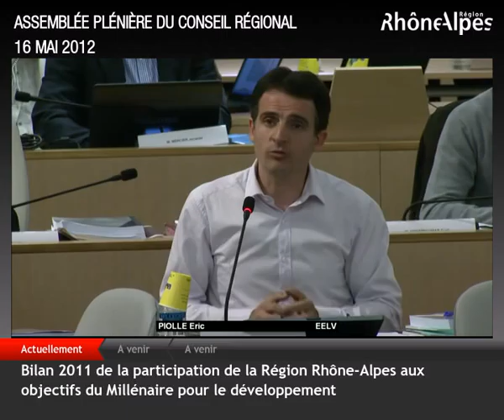Eric Piolle : "Il ne faut pas rentrer dans une logique d'austérité"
Eric Piolle explique la position du groupe Europe Ecologie - Les Verts à la Région Rhône-Alpes sur le compte administratif régional.